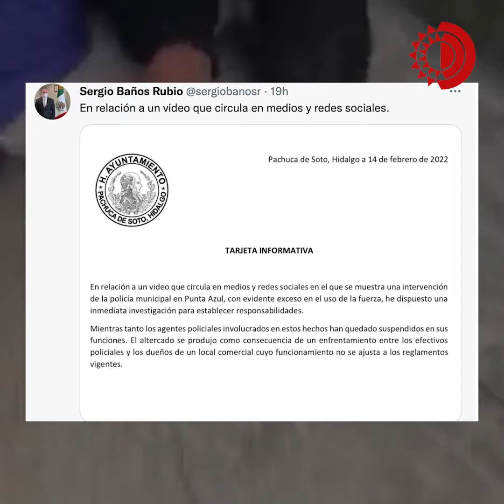POLICÍAS de PACHUCA golpean a MUJER DE LA TERCERA EDAD : Reacciones